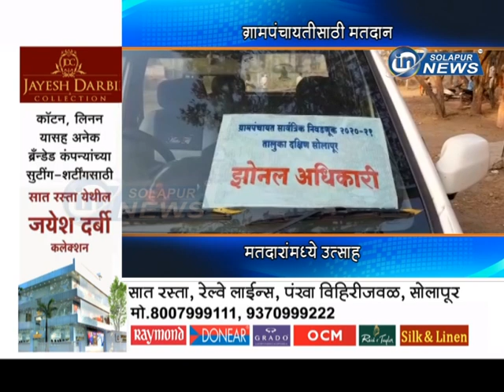ग्रामपंचायतीसाठी मतदान... मतदारांमध्ये उत्साह... | GRAMPANCHYAT NIVADNUK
ग्रामपंचायतीसाठी मतदान... मतदारांमध्ये उत्साह...